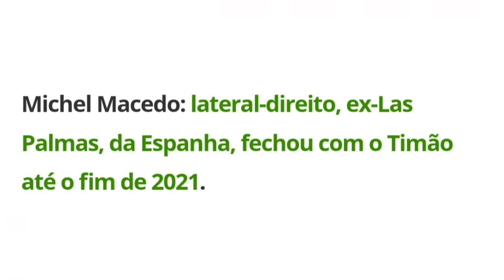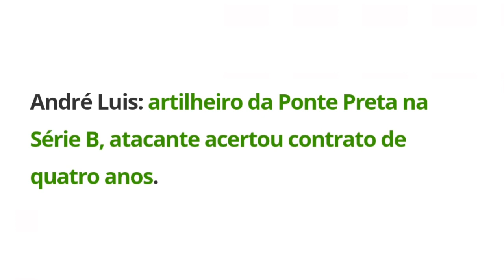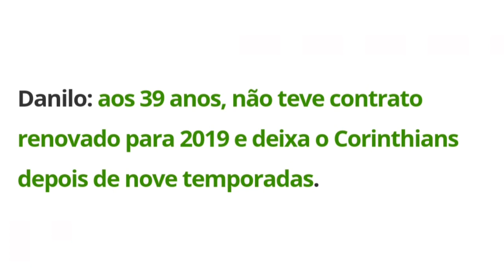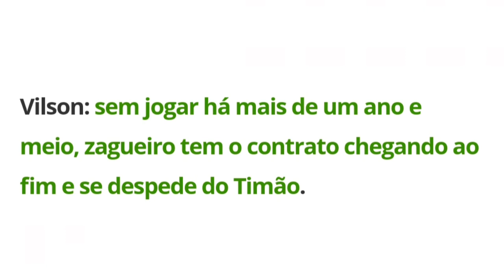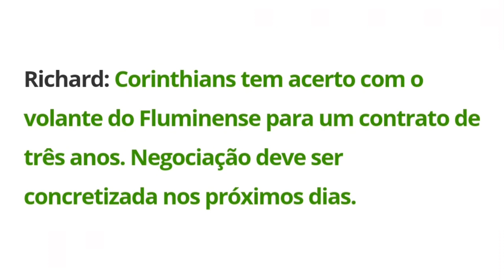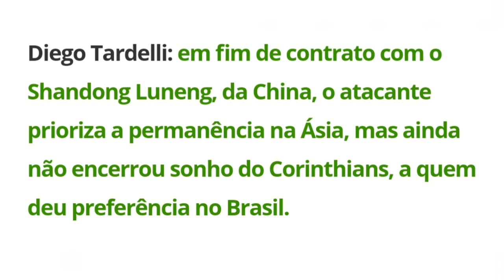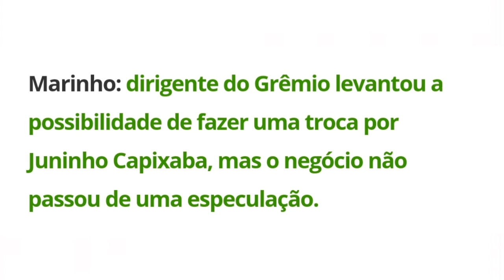Contratações do CORINTHIANS para 2019 ! GabiGol no Timão?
Salve família, no vídeo temos as contratações já confirmadas as especulações e as saídas do Timão para a temporada 2019.